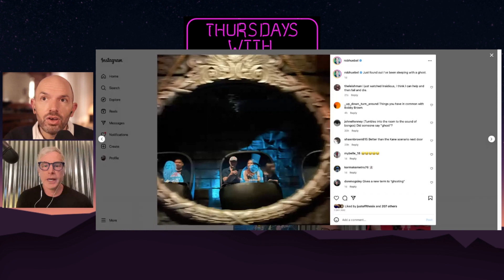Rob Huebel Has Been Having Sex With a Ghost?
Paul Scheer and Rob Huebel talk about the difficult discovery Rob made about his wife while at Disneyland. The pair also talk about Paul's past as a doctor.